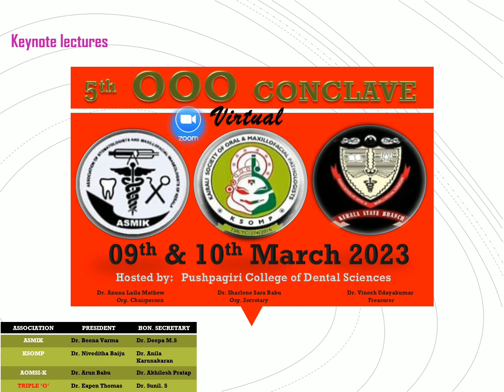5 th Triple'O' Conference flyer